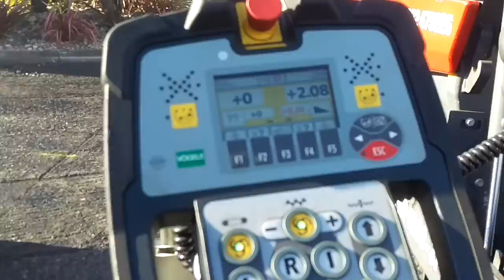Gavin Lawrie surfacing Ltd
Tarmac Surfacing with Vogele Paver @ Troon Yacht Haven